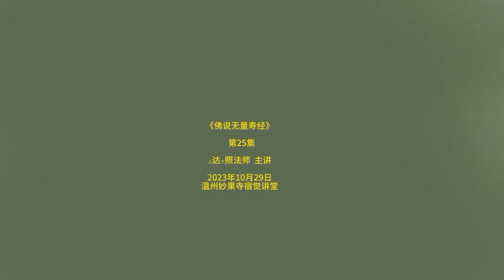《佛说无量寿经》达照法师讲解 第25集